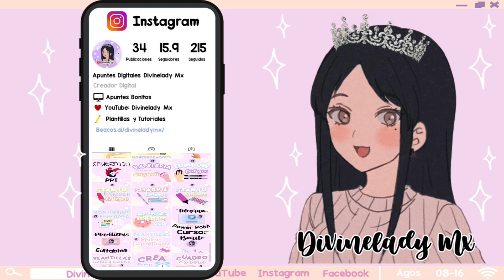GORRO DE CONEJITO GRATIS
🎮Game: Roblox